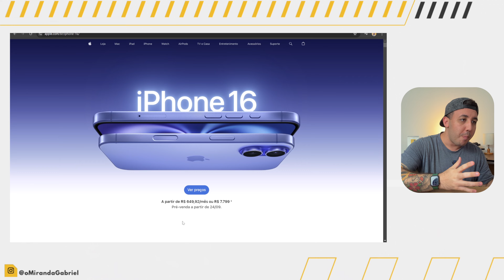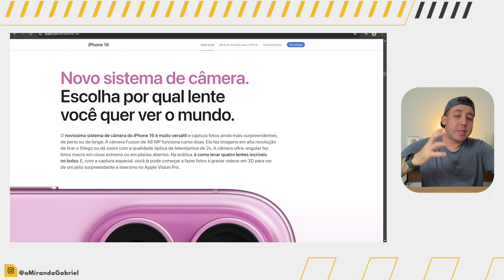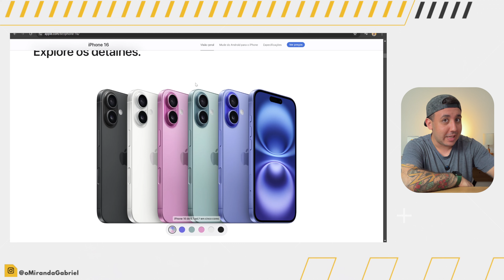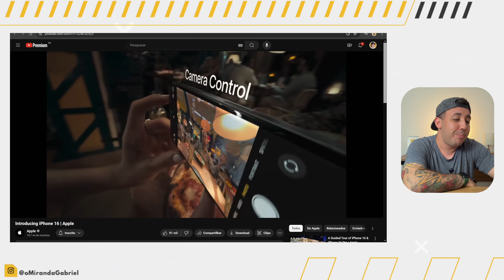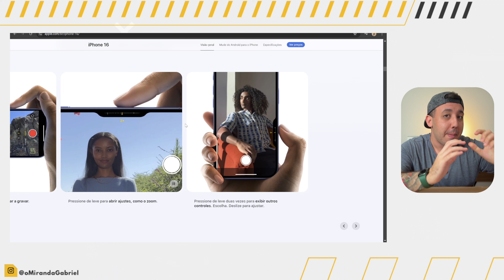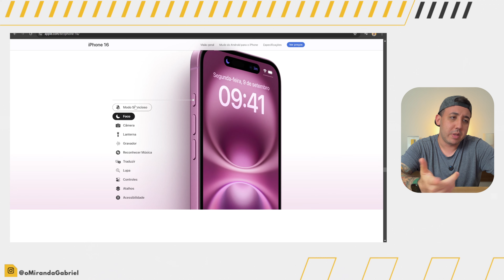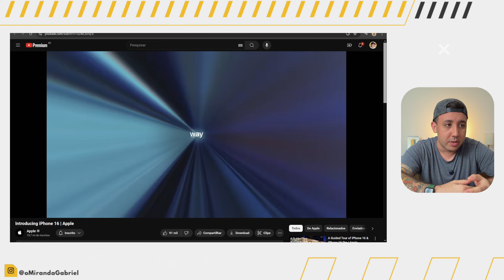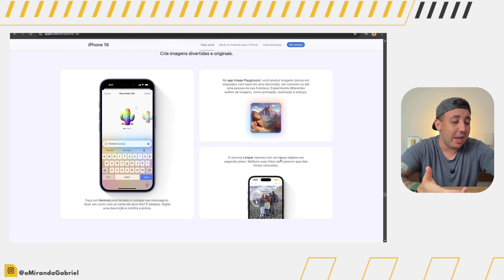🚨 iPhone 16: O que mudou? Vale o Upgrade? (ASSISTA ANTES DE COMPRAR)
Agora que o novo iPhone 16 chegou, será que vale a pena você trocar seu iPhone atual por ele? Ou caso você esteja pensando em comprar seu primeiro iPhone, será que o 16 é uma boa?? Assista antes de comprar o iphone 16 para saber o que mudou e se vale o upgrade!